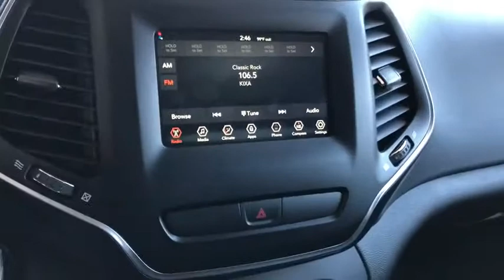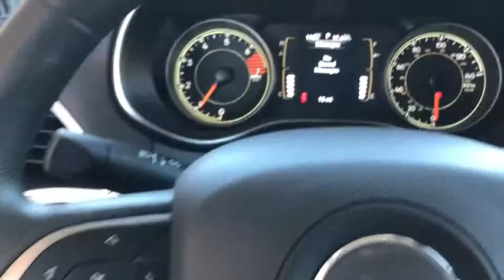2019 Jeep Cherokee Victorville, High Desert, Hesperia, Apple Valley, Adelanto, CA 9J4162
Velvet N 2019 Jeep Cherokee available in Victorville, California at Victorville Motors. Servicing the High Desert, Hesperia, Apple Valley, Adelanto, CA Area.

Victorville Motors
14617 Civic Dr

Velvet 2019 Jeep Cherokee Latitude FWD 9-Speed 948TE Automatic 2.4L I4brbr22/31 City/Highway MPG Not all Guests will qualify for rebates. Some Guests may qualify for more. Dealer installed options may be extra. See dealer for details. Price includes Conditional Rebate(s) $2,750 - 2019 Retail Consumer Cash 71CK1. Exp. 06/03/2019